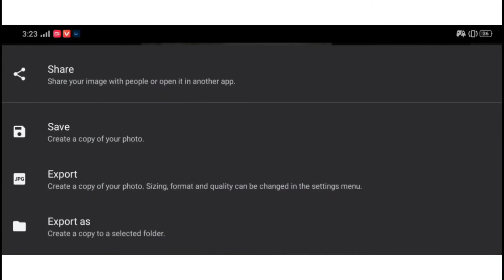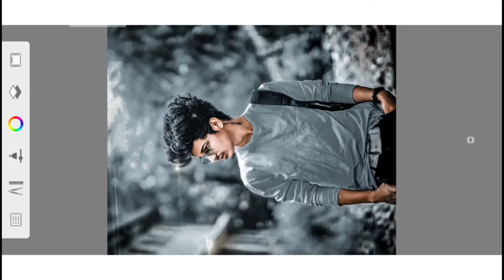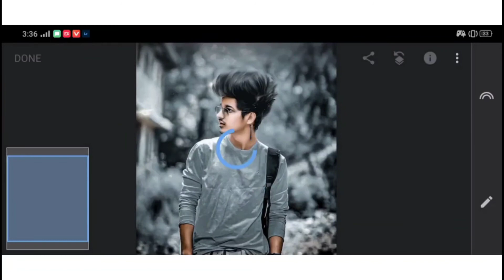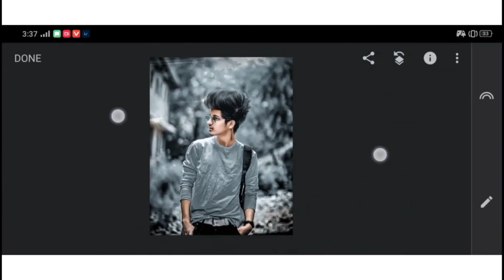snapseed photo editing hairstyle Face Smooth Snapseed tutorial Dipali Mishra editing